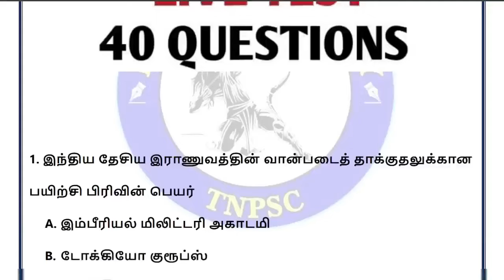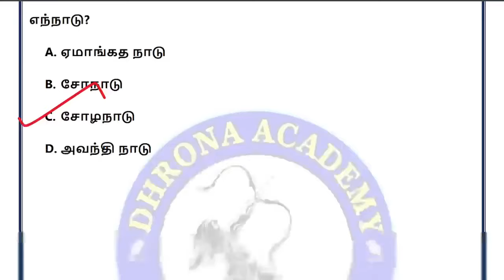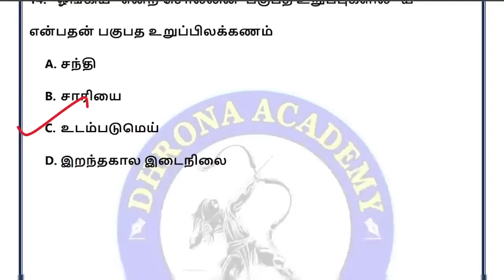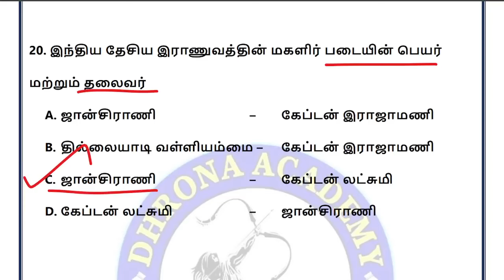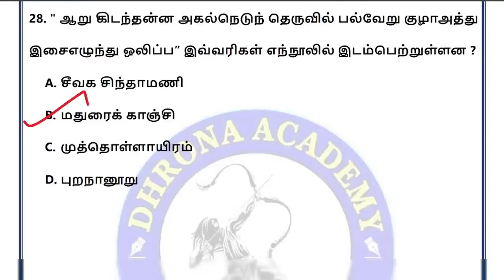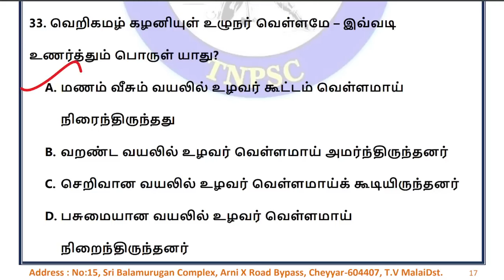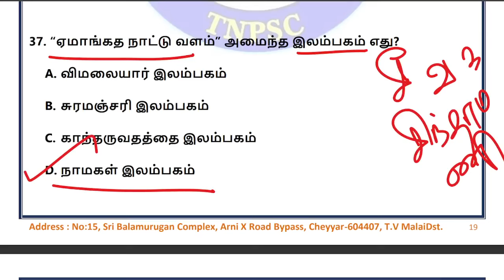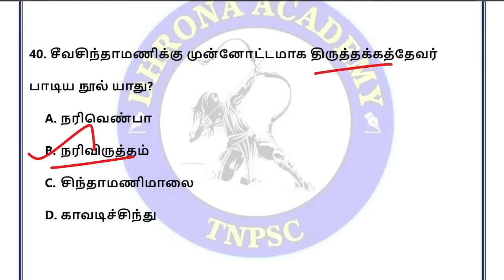🔴Tamil Live Test | இயல்-7 | 9th Tamil New Book | tnpsc | Dhrona Academy